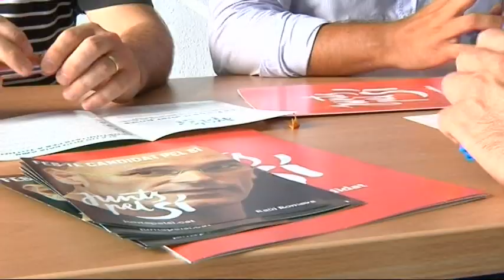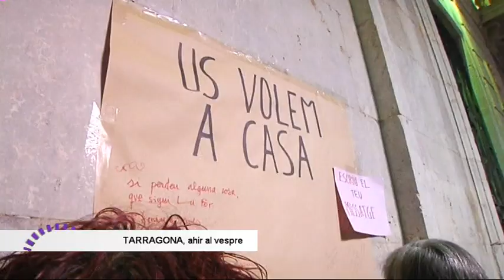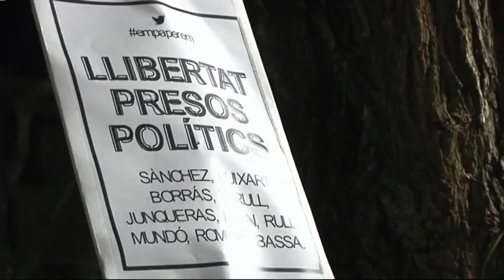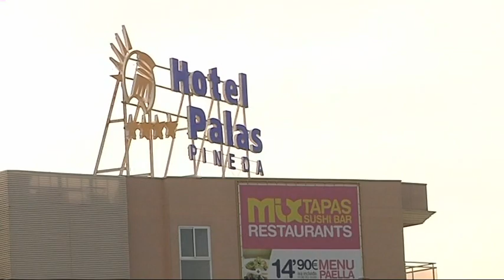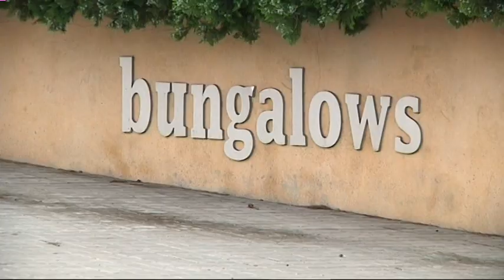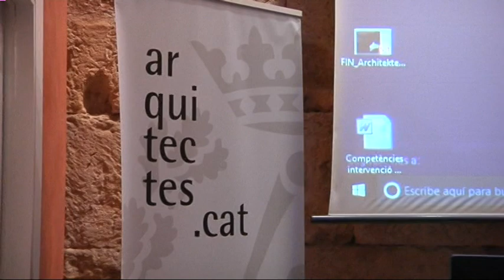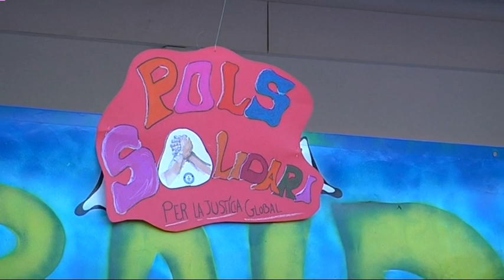Notícies 12. 17/11/2017